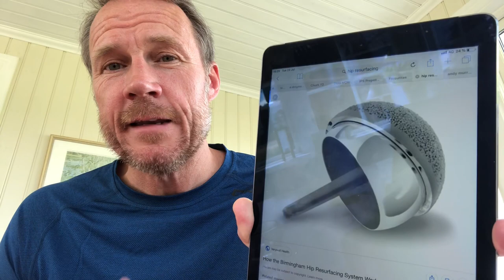Hip Resurfacing 21 months follow up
Feedback 21 months after Hip Resurfacing surgery